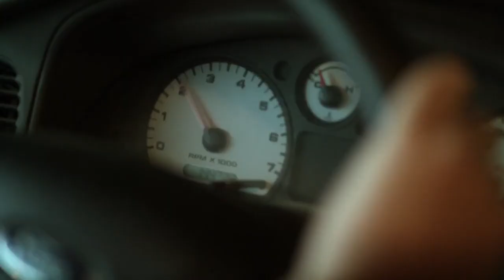Grand Theft Auto Girls (2020) - Flooring and Braking in Sneakers and Heels